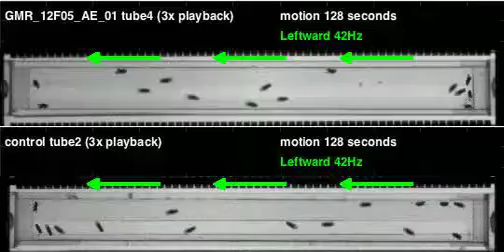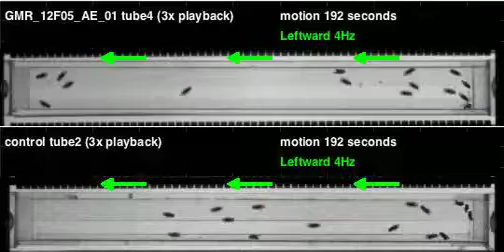GMR_12F05_AE_01_shi_Orion_20111013T104805 motion (seq3)